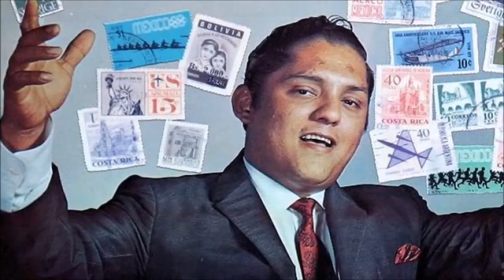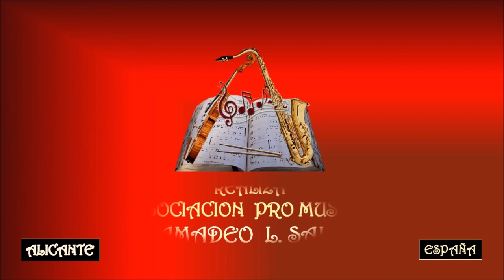JULIO JARAMILLO – ELLAS - Asociación Pro Música AMADEO L. SALA.